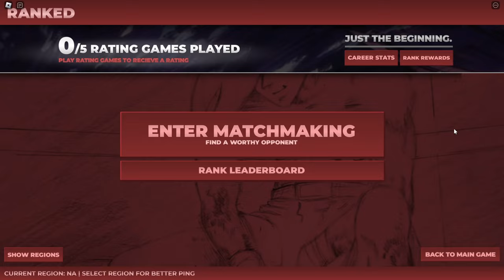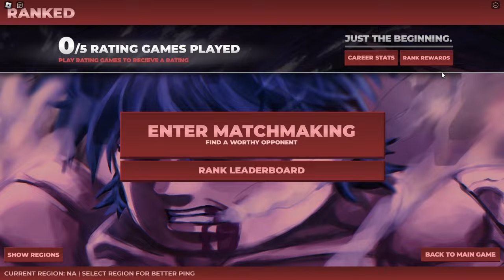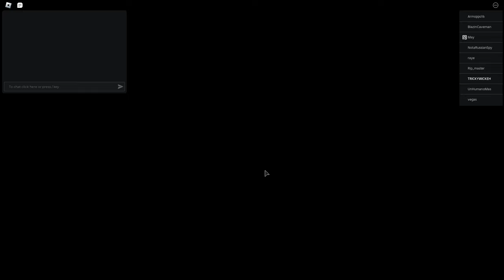I HAVE TO USE THIS STYLE!? Unranked To Unified Champion Series - PART 1 [Untitled Boxing Game]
turtle block turtle win condition block turtle turtle block

Roblox Untitled Boxing Game is a popular Roblox game with 22 different fighting styles to choose from! Some on the styles that are included are Ippo, Slugger, Smash, Freedom, and Ghost style!